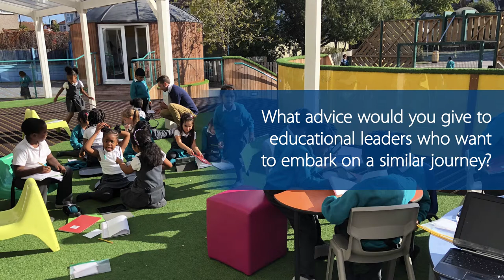Planning Learning Spaces - Professor Stephen Heppell Interview at West Thornton Primary Academy